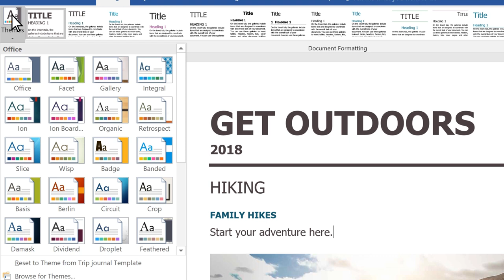17 | Add page numbers | Create Digital Content | Microsoft Digital Literacy.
Add page numbers
With Microsoft Word, you can add page numbers to your document using a variety of styles.
Watch the following video to learn how to add page numbers to a Microsoft Word document.